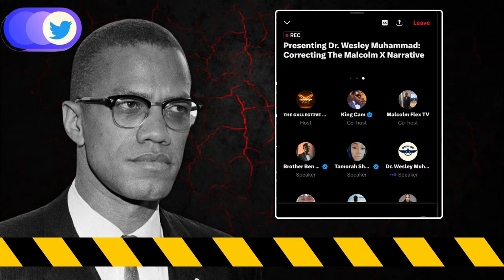Dr. Wesley Join Twitter Spaces To CORRECT The Malcolm X NARRATIVE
Over the years a lot of misinformation has been spread about Malcolm X and the Nation Of Islam. Dr. Wesley Muhammad who has studied this Malcolm X case thoroughly has done several videos debunking false narratives about Malcolm X and the Nation Of Islam. Today on Twitter spaces, Dr. Wesley Muhammad join "The Cxllective" to correct the narrative.